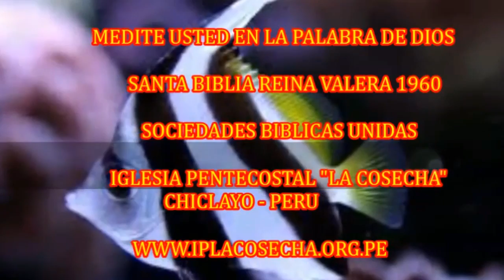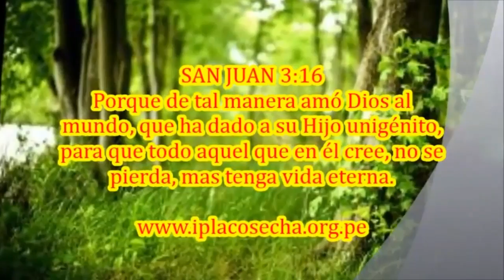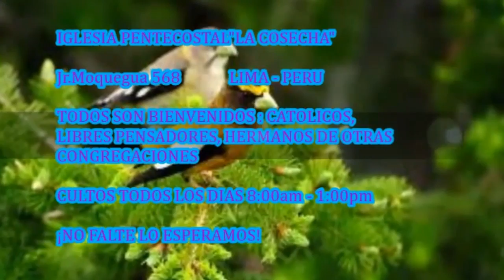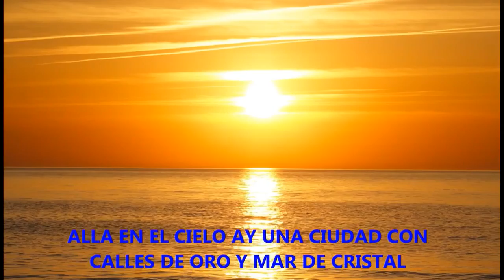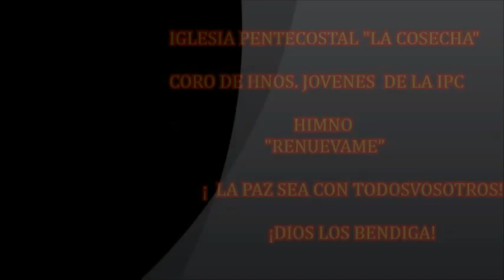IGLESIA PENTECOSTAL LA COSECHA - AL SEÑOR YO LE QUIERO SERVIR